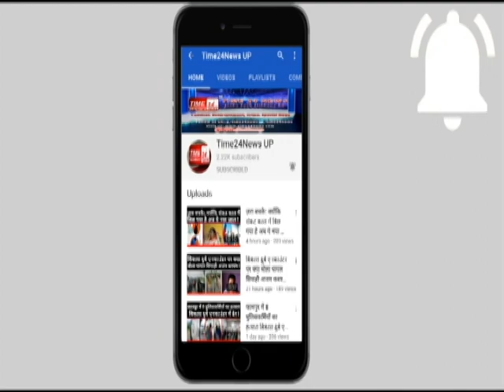यह क्या बोल गए राकेश टिकैत ?